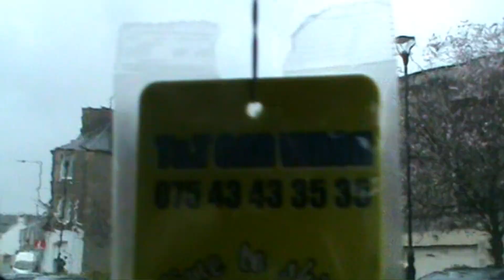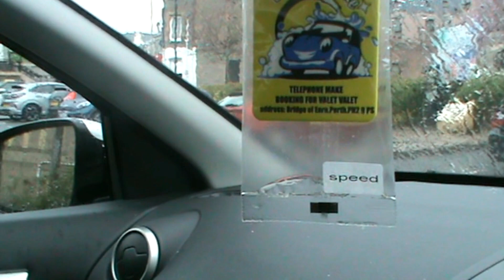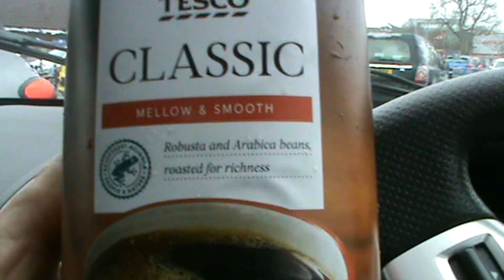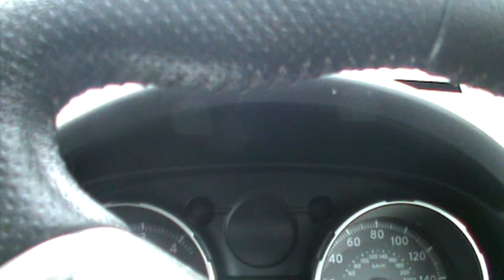Crieff asbpresentations - 'In-Store Drama'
Far from the Bens and Glens.  Another outing with Andrew,. 28th March 2023.